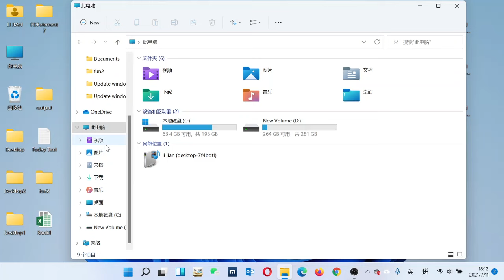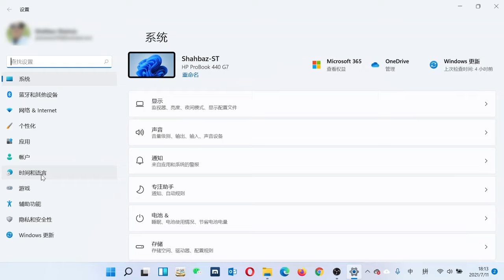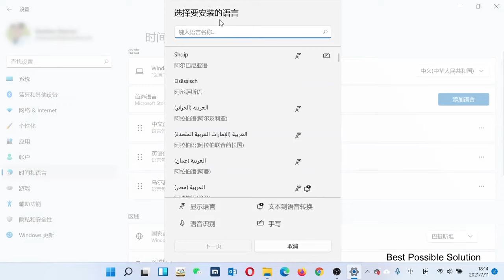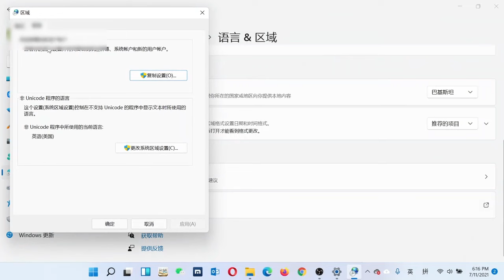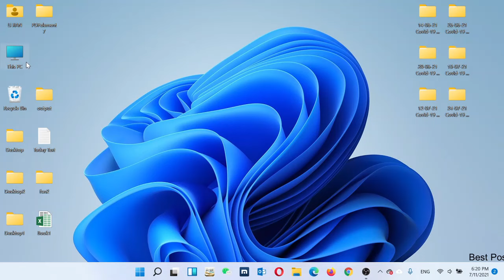Change WINDOWS 11 Language from Chinese to English | Change Windows Language Settings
Do you want to change windows 11 Language from chinese to English. Don't worry its very easy process change windows 11 display language to English need to following some steps given in video. your windows language from chinese to English will be change easily.
During change windows language settings it is observed that some people are skip the important points. After restart the system some option still have not Change Windows language. So that, don't skip the video. During the video we discussed the Administrative Language Setting of Windows 11. You have to carefully watch this video and follow the step by step we Dam sure you system language will change successfully.
Further more, if you have any question regarding how to change language of windows 11 from chinese to English you can comments on this video. we will response you as soon as possible.

change windows 11 display language to English,
change display language windows 11,
change system language win 11,
how to change language windows 11,
change windows 11 language to English,
change windows language windows 11,
change windows language chinese to English,
change language in laptop windows 11,
change language laptop windows 11,
windows home single language change language,
windows media player language change,
change language on windows 11,
change language on keyboard windows 11,